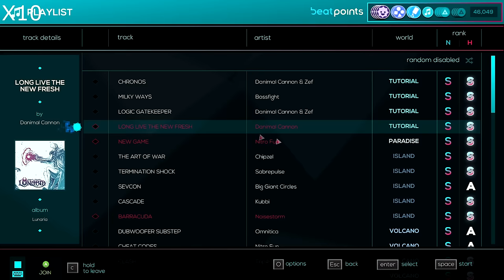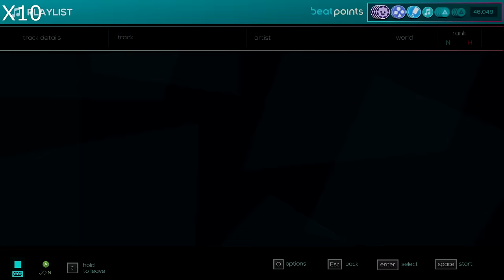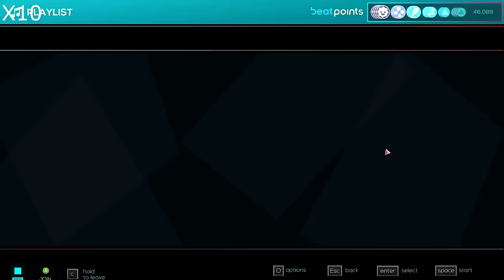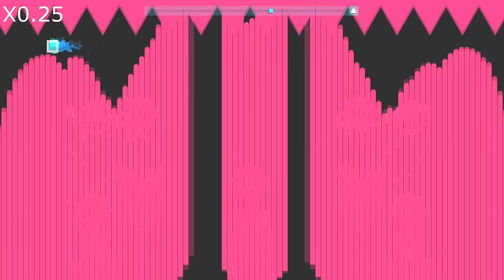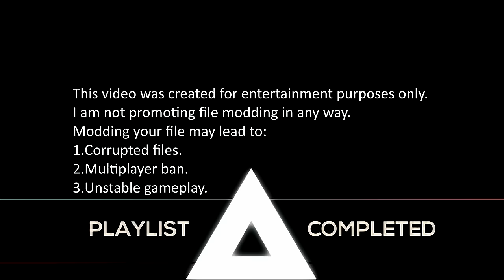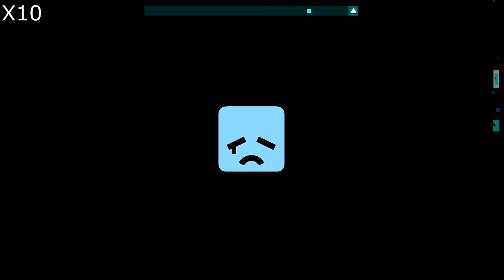500X Speed Hack of all boss battles in Just Shapes and Beats.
this is a speed hack of all boss battles.
⏱️Time Stamps⏱️
LLTNF: 00:13
New Game: 14:22
Barracuda: 26:52
Lycanthropy: 37:05
Close To Me: 46:28
Final Boss: 01:06:22
Annihilate: 01:19:43
La Danse Macabre: 01:37:33

Game: Just Shapes and Beats
Just Shapes and Beats update 1.4

Support charity!